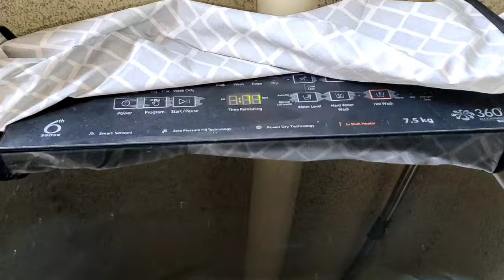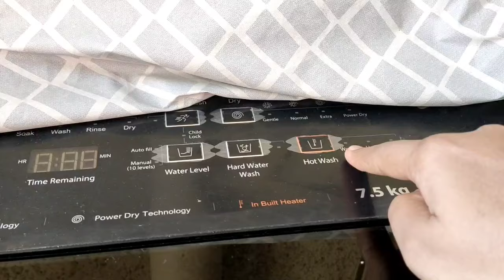Emotional moment🥹जिंदगी की नई शुरुआत - पतिदेव ऐसा गिफ्ट देंगे सोचा नहीं था !!